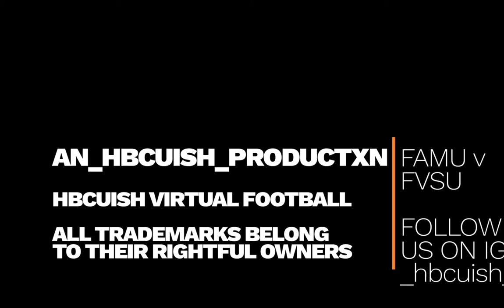HBCUISH VIRTUAL FOOTBALL: FAMUvFVSU